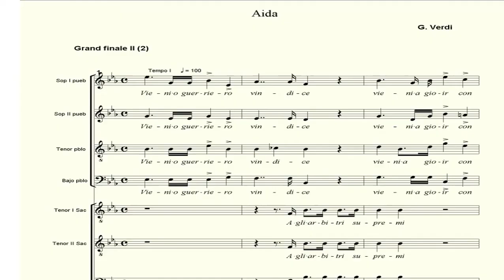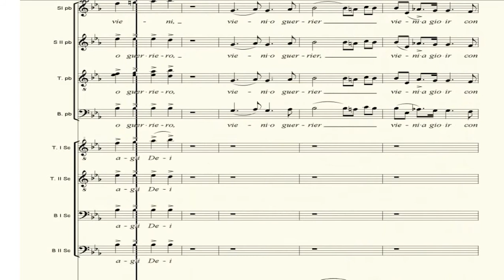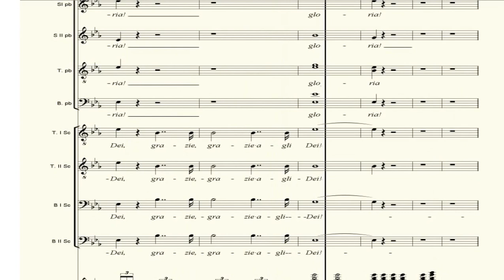BAJO-1. Aida. Verdi . Gran final acto II. Marcha Triunfal